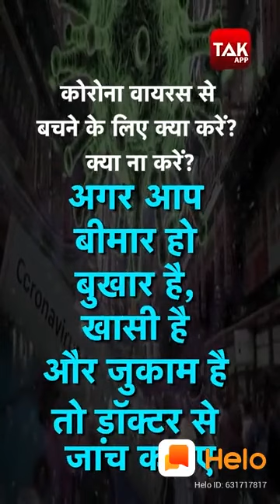Corona virus ilaj cure prhej sabhdhaniyaa. Kese rokthaam kre. Kya kya sabhdhaniyaa. Corona in india